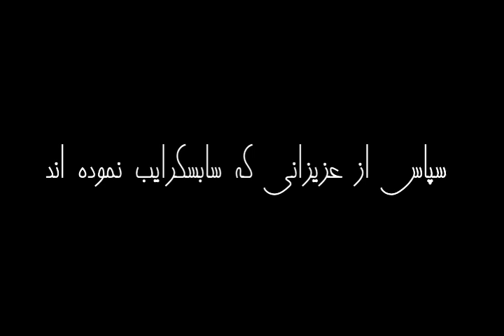بلوغ، اثر اُشو - قسمت پنجم (5/5)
کتاب صوتی بلوغ
نویسنده: اُشو
ناشر: فردوس
مترجم: مرجان فرجی
گوینده: هانیه معینی
قسمت پنجم (پایانی)